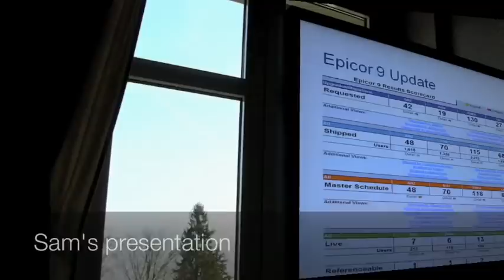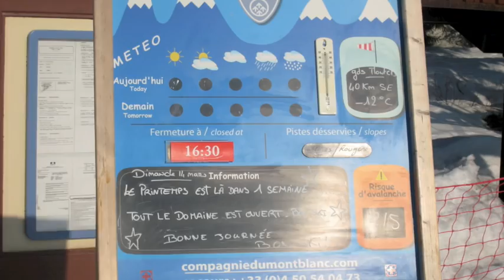Geneva March 2010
Q1 2010 Executive Management Meeting